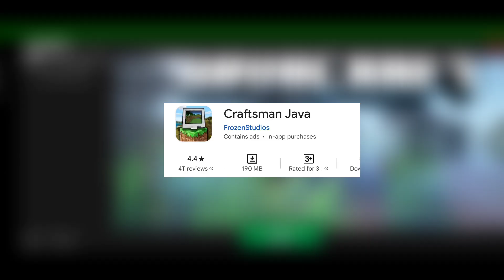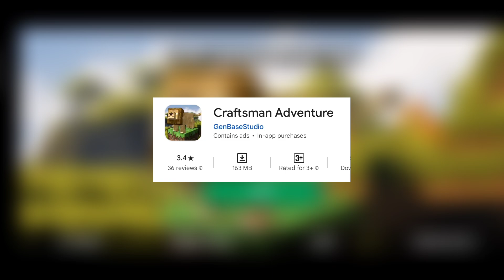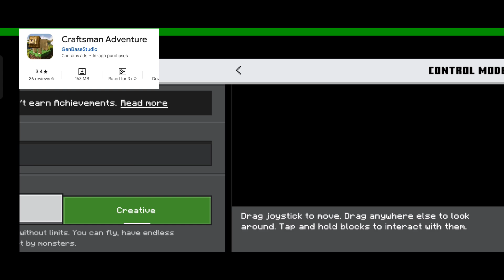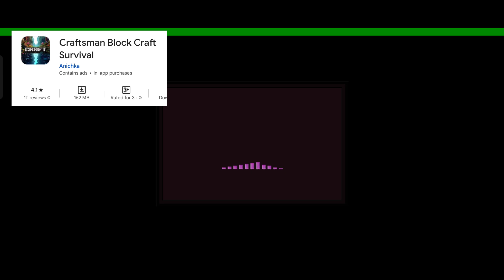The secret world of Minecraft-inspired games Part 2 😱 || Top 5 games like minecraft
minecrafttop About this video

Minecraft Taiga Village
Minecraft Savannah Village
Minecraft Flower Forest
Minecraft Swamp Base
Minecraft Elytra Flight
Minecraft End Portal
Minecraft Wither Boss Fight
Minecraft Ender Dragon
Minecraft Nether Star
Minecraft Ender Chest
Minecraft Shulker Box
Minecraft Totem of Undying
Minecraft Trident Farm
Minecraft Netherite Tools
Minecraft 1.18 Update